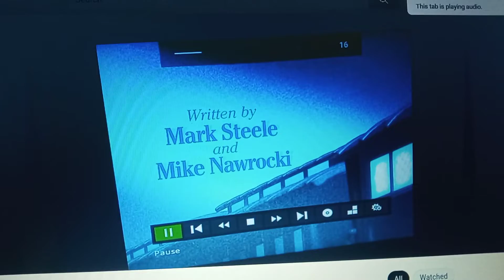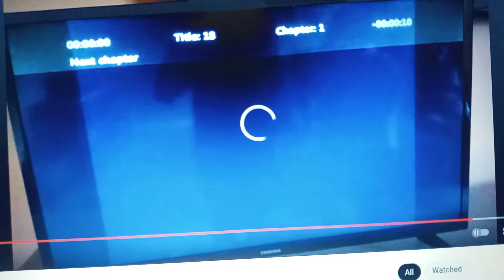October 15, 2019